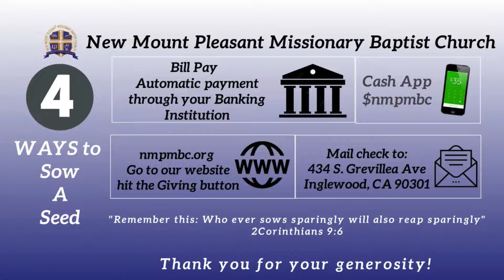Only Those Who "Do"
Morning Meditation, Pastor Phillip A Lewis